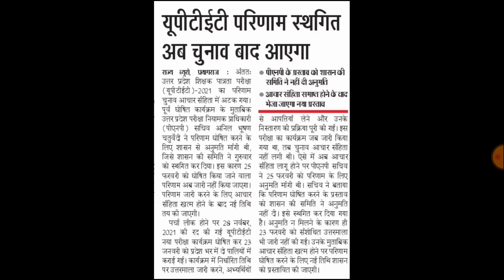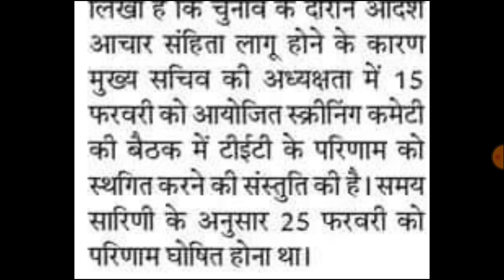BIG BREAKING NEWS UPTET 2021 RESULT | UPTET नई रिजल्ट तारीख घोषित | UPTET 2021 इतने नंबर बढ़ेंगे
TELEGRAM लिंक

 UPTET 2021 परीक्षा खुल गई पोल, UPTET 2021 Answer key , UPTET  Answer key

27000 TGT PGT विज्ञापन | TGT 2021 RESULT | AIDED JUNIOR ANSWER KEY | UPSSSC PET RESULT | UPTET 2021

AIDED JUNIOR ANSWER KEY I AIDED JUNIOR CUT OFF I AIDED JUNIOR ANSWER KEY OBJECTION

GOOD NEWS TGT RESULT | AIDED JUNIOR ANSWER KEY I AIDED JUNIOR CUT OFF | NEW PRIMARY TEACHER VACANCY